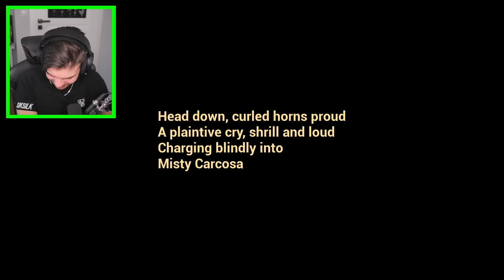NIE OPIEKUJ SIĘ OPĘTANYM DZIECKIEM O 3:00 W NOCY...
🔥  10.000 LAJKÓW = NOWY ODCINEK!

Siemka!